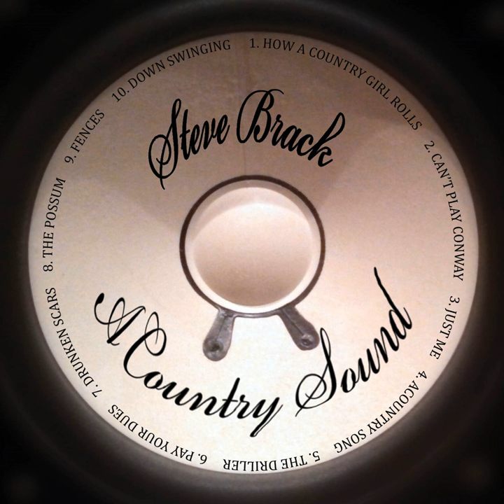The Driller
The Driller · Steve Brack

A Country Sound